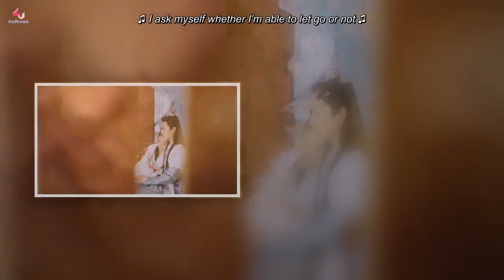The Eternal Love S1 Episode 7 [Chinese Drama] with ENG SUB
Qu Tan Er, the daughter born from the concubine of Qu Manor is considered lucky to be bestowed marriage by the King of Dong Yue Kingdom to his 8th son, Prince Mo Lian Cheng. But she was in love with Mo Yi Huai (First Prince and Mo Lian Cheng’s Elder Brother) and tried to commit suicide because of the forced marriage. For some unknown reason, ever since the day Qu Tan Er tried to take her own life, she started having memory gaps, forgetting things and her personal maid starts noticing that Tan Er's personality is totally different to the lady she's been serving all her life... that's because another soul, from modern times also occupies the ancient times Qu Tan Er's body. Two souls, one body. Will modern times Qu Tan Er be able to find her way back to the future? What will happen to ancient times Qu Tan Er? Adapted from the novel Hilarious Pampered Concert: Lord I Will Wait for Your Divorce written by Fan Que.